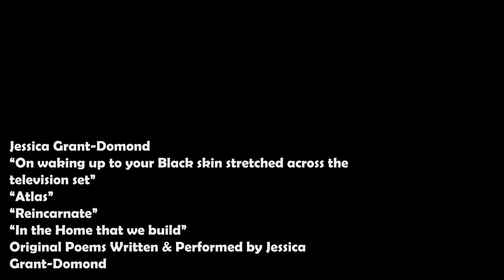The Poetry of Jessica Grant-Domond of the Free Soil Arts Collective, music by Haris Domond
Jessica Grant-Domond
“On waking up to your Black skin stretched across the television set”
“Atlas”
“Reincarnate”
“In the Home that we build”
Original Poems Written & Performed by Jessica Grant-Domond
Musical Accompaniment by Haris Domond